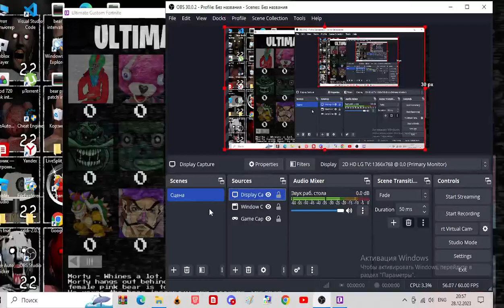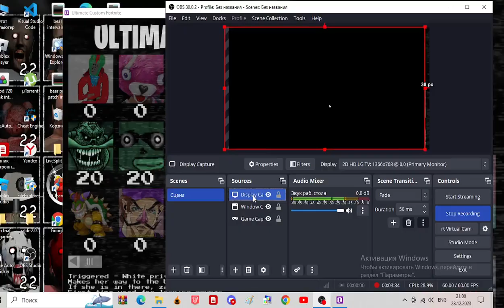ultimate custom fortnite - five nights at pingas chalenge completed